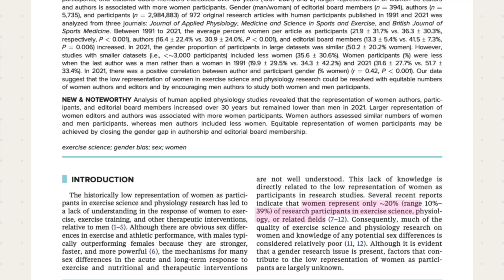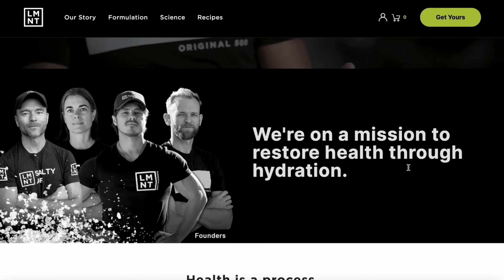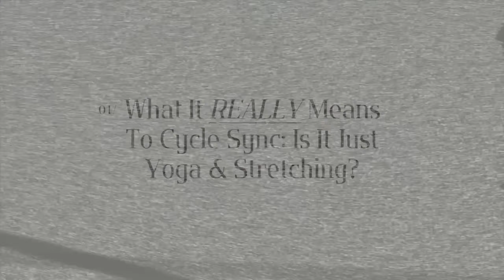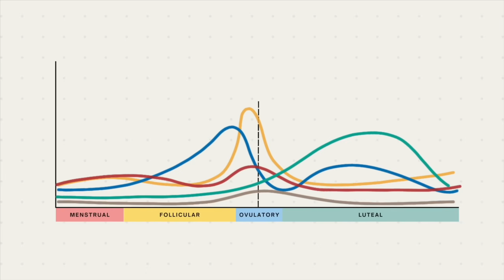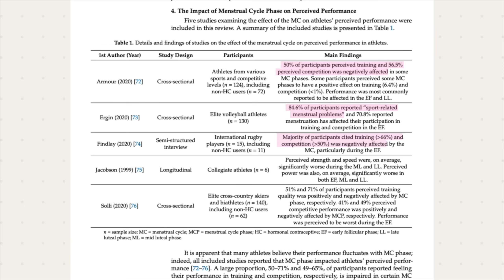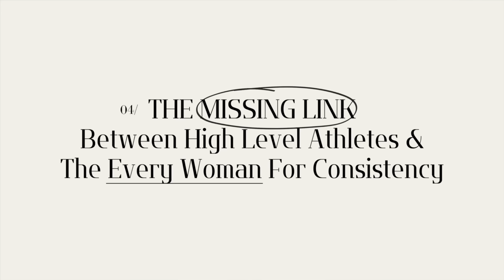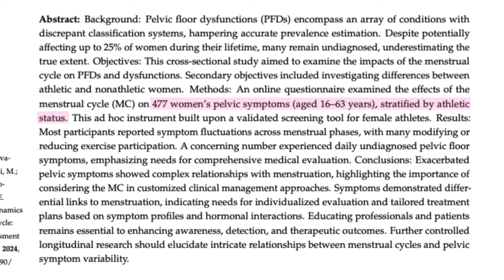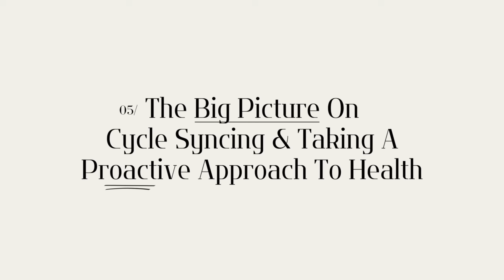The TRUTH About Cycle Syncing…Should You Cycle Sync Your Workouts? (What The Science Says)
Get a free LMNT Sample Pack with any order when you shop via this

Welcome to the Cycle Syncing series! Throughout this series, we will set the record straight on cycle syncing as we deep dive into the science and experience-based tips that are going to transform your mindset and movement as a menstruating woman.

In this episode, we discuss what cycle syncing is (and what it isn't), what you missed in high school health, the research on cycle syncing, and what's missing from the conversation on women's health.